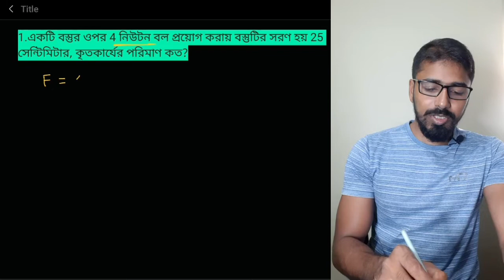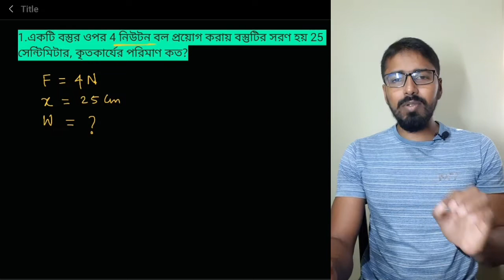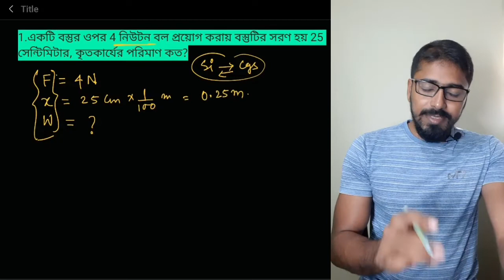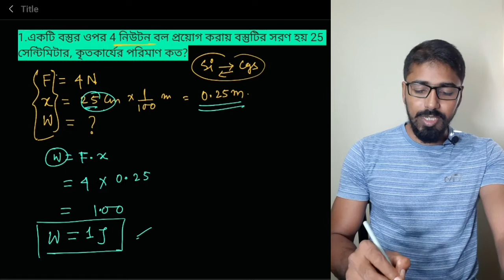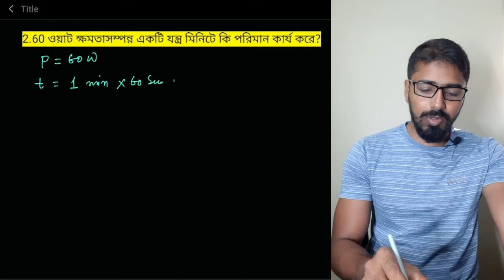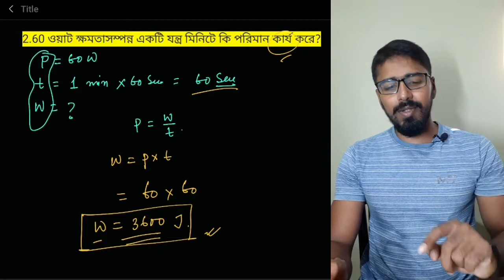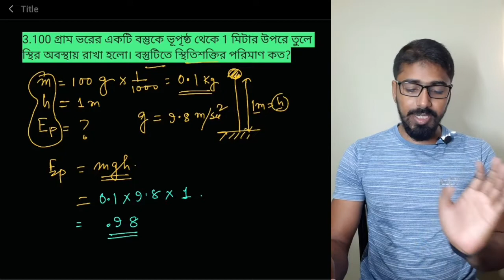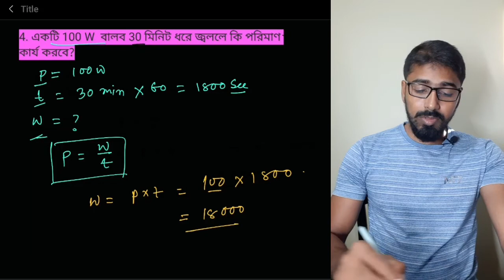কার্য,ক্ষমতা,শক্তি গাণিতিক প্রশ্ন class-9 || work power energy numerical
কার্য,ক্ষমতা,শক্তি গাণিতিক প্রশ্ন || work power energy numerical

Numerical of work power energy
Class 9 Numerical